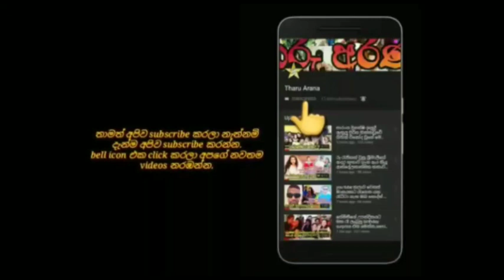here is the party given by friends to aseka & janik who are getting ready to get married